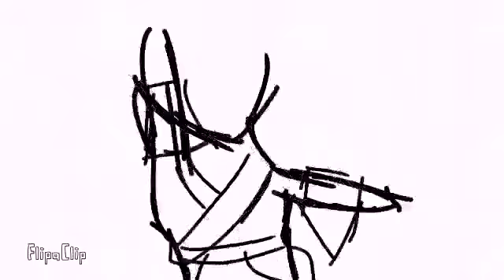Dia attack WIP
Kaio is the guardian of the yang spirit this is her dia (diamond) one of her strongest attacks

her powers along with her yin counterpart, Ela are based of her gems they're gem what they earned first was sapphire the ruby lastly diamond.

I might make a web comic about this, i haven't really made up my mind about it yet.

The music is Jetta - I'd Love to Change the World (Matstubs Remix)

YES this was made on flipa clip on my phone